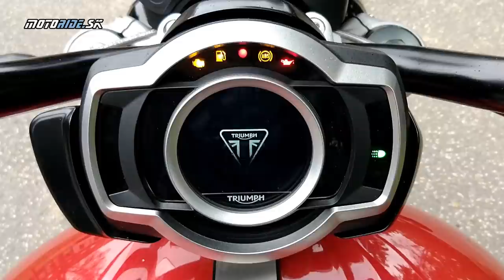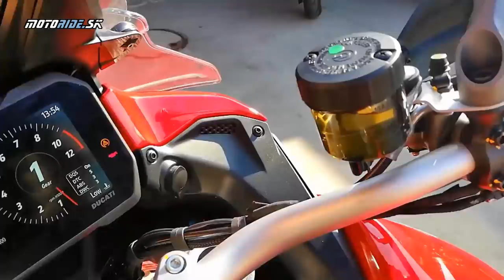Novoročný špeciál: Best of 2021 a Všetko dobré do roku 2022 - motoride.sk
Rok 2021 ubehol ako voda, aspoň teda mne. Riadna divočina to bola aj v našej redakcii, nasťastie sme na vás boli už tohto roku dvaja. V tomto videjku vám chceme poďakovať, zapriať a ukázať aj všetky možné nepodarky, ktoré sa nám počas práce pritrafia. Dúfame že vás video aj trochu pobaví a zároveň zrekapituluje sezónu 2021.

Kamera: janciii